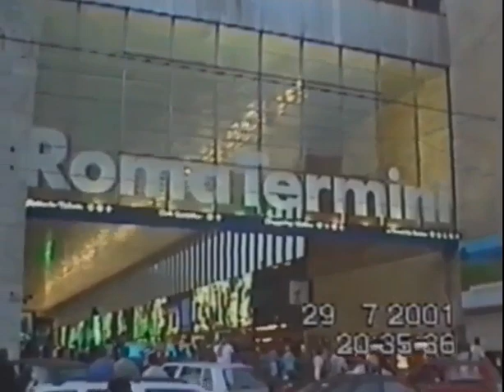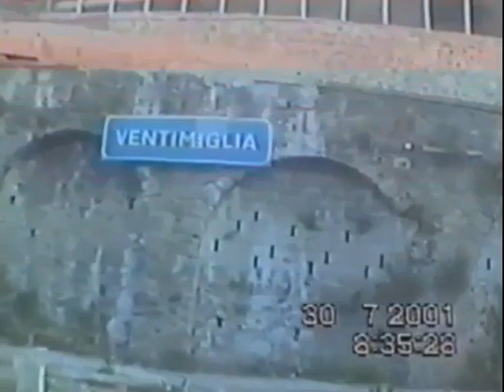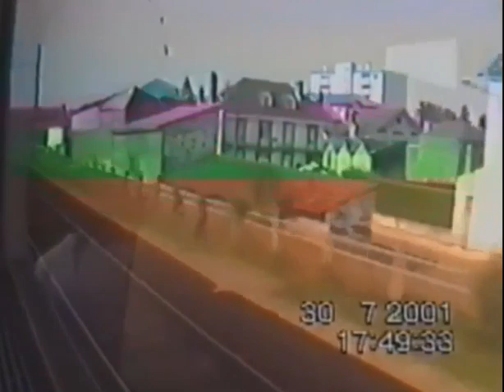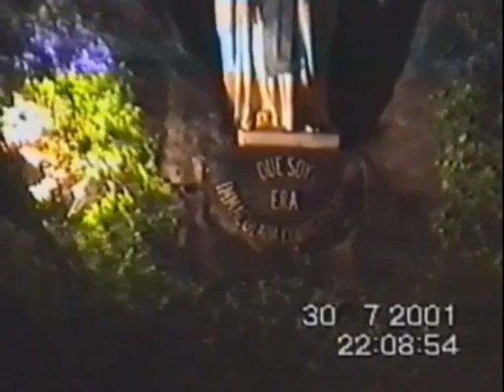Rome🇮🇹 to Lourdes🇫🇷: 29.7.2001 and Candlelight procession: 30.7.2001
Rome🇮🇹 to Lourdes🇫🇷 in search of Peace & Inner Healing✝️

Arrivederci Roma, it’s time for us to part😭 tre giorni bellissimi👌 ci vediamo pronto, mille grazie💓

Overnight 18-hour journey on Ferrovie dello Stato Treno Notte🚉 departing from Roma Termini to Florence, Genoa, Italian border town of Ventimiglia at 8:36 am and crossing into France🇫🇷 to Menton, Monaco, along the scenic Côt'Azur French Riviera coastal line stopping at resorts cities of Nice, Antibes and Cannes to ports of Toulon, and Marseille, inland west to Montpellier, including anxious moments arriving at Narbonne behind schedule just in time to catch a north-bound express train to Toulouse, and another train change south-west to Tarbes, Montréjeau and Lourdes arriving at 6:11 pm ready to join the 9:00 pm Candlelight procession at the Sanctuary of Our Lady of Lourdes*✝️

Candlelight🕯 Procession  - Focus of the Rosary🙏
When the Virgin Mary, appeared to St Bernadette Soubirous at the Grotto of Massabielle in 1858, she made three requests: drink and wash in the spring, have them build a chapel here, and invite people to come in procession*🛐

A moving, traditional ceremony of penance and spiritual healing around the Esplanade, and in front of the Basilica of Our Lady of the Rosary led by by pilgrims bearing the Cabuchet Statue of the Virgin Mary - central to the sick and infirm*💓🙏✝️🛐